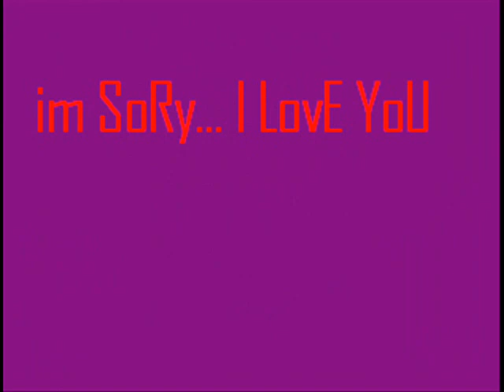Hypocrite Bitch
... Sans comentaire,,, :(